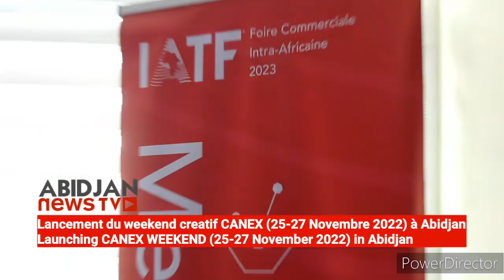Lancement du weekend des industries creative CANEX du 25 au 27 Novembre 2022 par AfreximBank